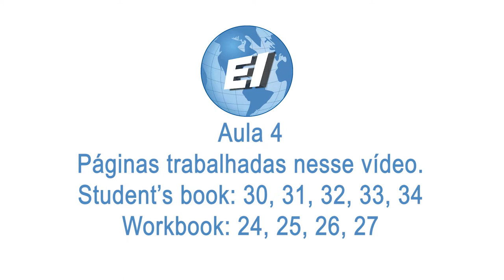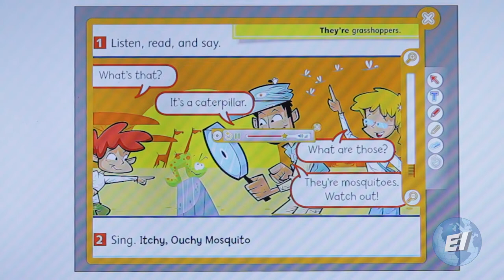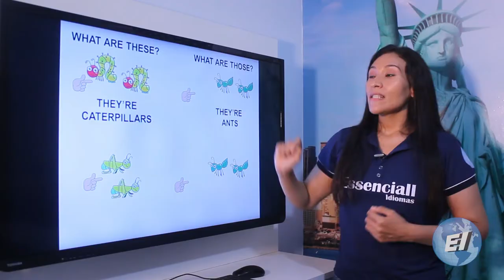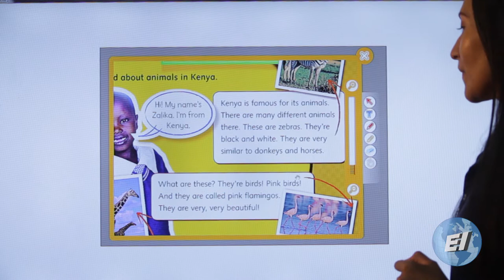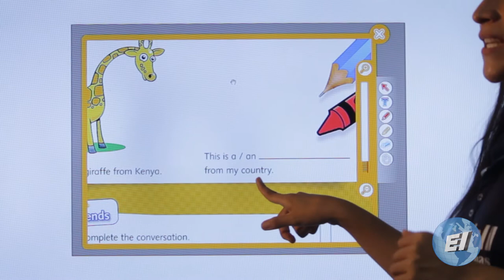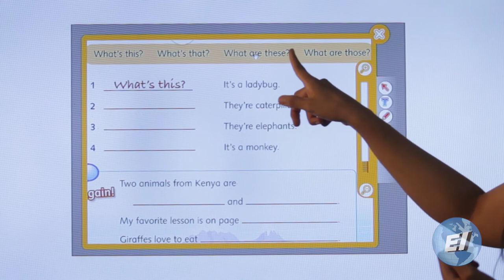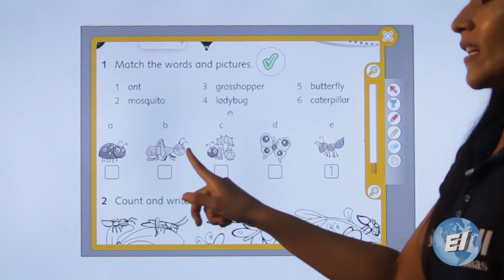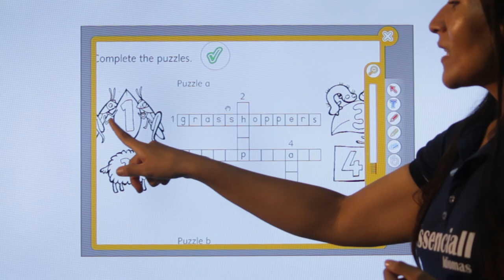Aula 4 Teacher Roberta – Next Move 2 – Unit 3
Essenciall Idiomas
Curso: Next Move 2
Aula 04 Teacher Roberta